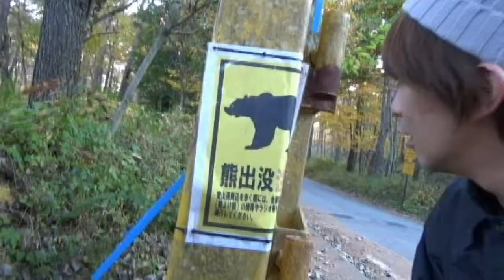【超金運】野生動物に遭遇！？富士山の超パワースポットへ行ってきた前編1/2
JAPANを代表する世界遺産富士、その周りには手つかずの自然と超パワースポットが存在する！！

今回、われわれが向かったのは富士山二合目に隠れるように存在するその名も「新屋山神社」そう！そここそが神秘の超金運パワースポットなのだ！

野生の猛獣も登場しどうなることやら。。。。！
無事にたどり着けるのであろうか！！？？

二部構成でお送りします！前編どうぞ！！